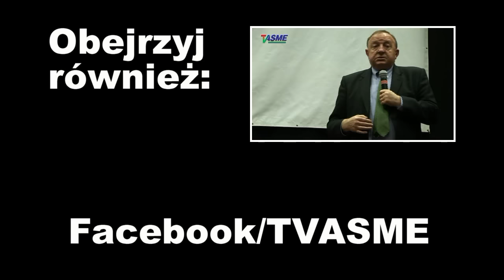Jak zwracać się do Umiłowanego Przywódcy - polityczny savoir-vivre - Stanisław Michalkiewicz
Wspieraj niezależność telewizji internetowej TVASME! Prześlij dowolną kwotę na konto:
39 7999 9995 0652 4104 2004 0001

Jak zwracać się do Umiłowanego Przywódcy - polityczny savoir-vivre - Stanisław Michalkiewicz pokazuje najbardziej odpowiednią formę zwrotów do naszych parlamentarzystów